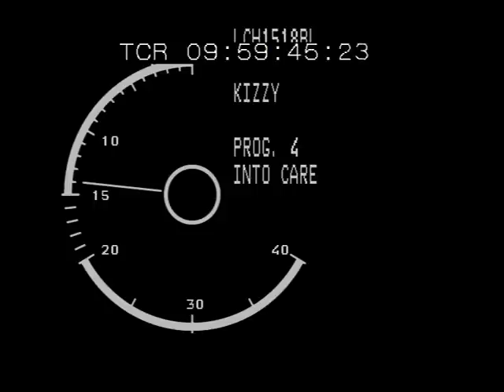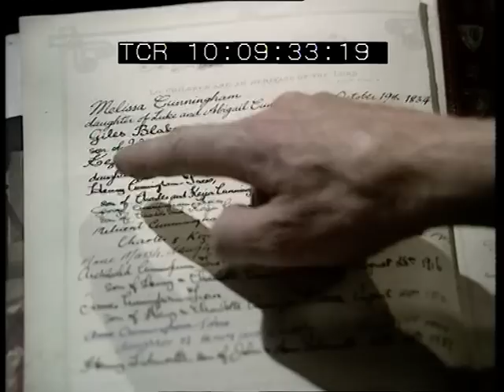Kizzy Episode 4 - Into care